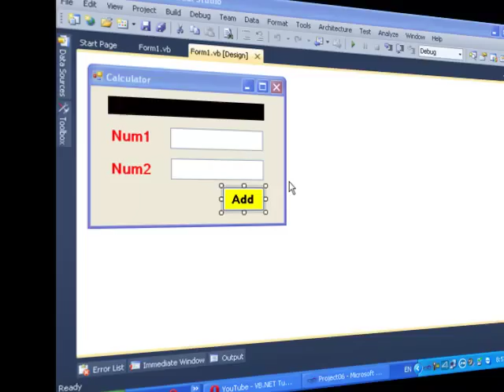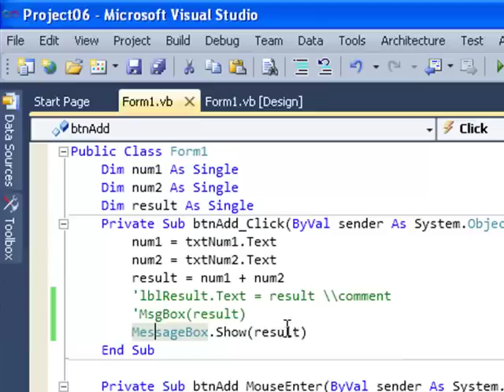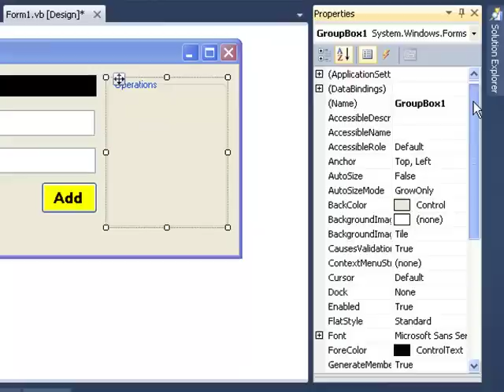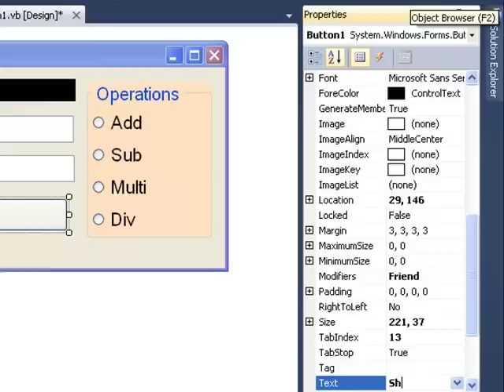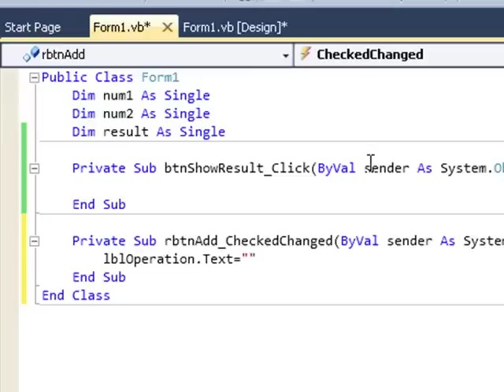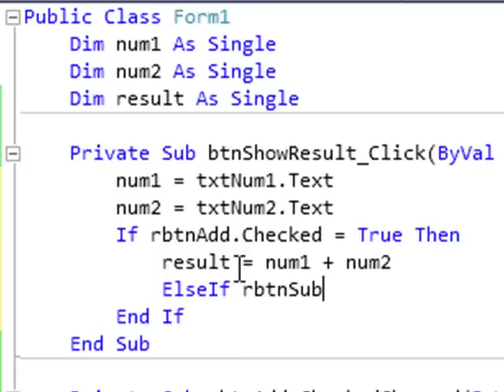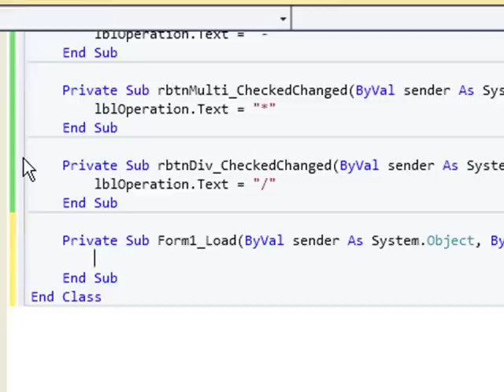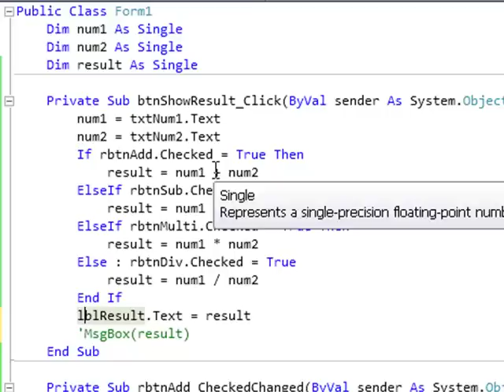visual basic 2010 lesson 009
دورة فيجوال بيسك 2010 من الصفر حتى الإحتراف بإذن الله
مواقعنا من أجل التواصل :